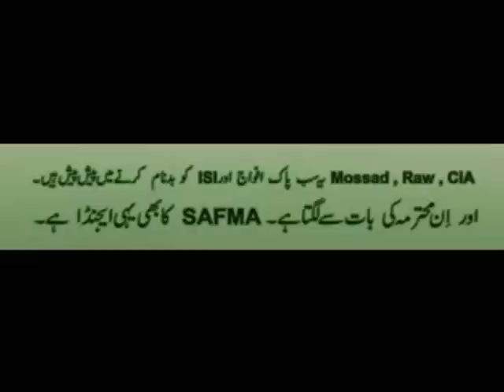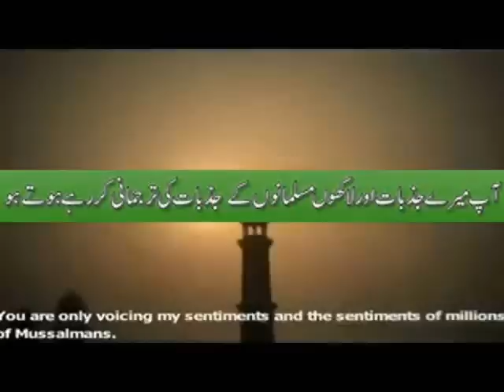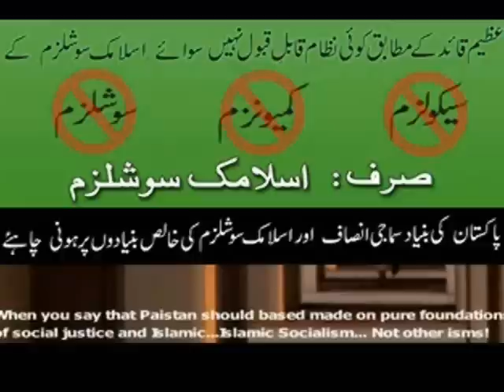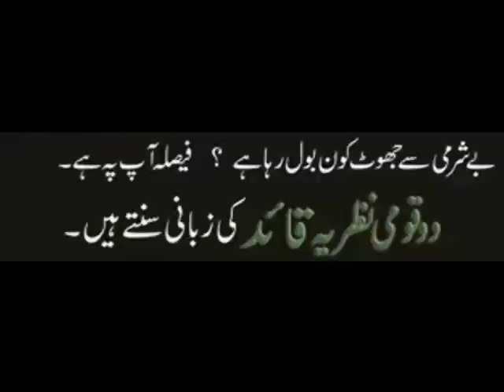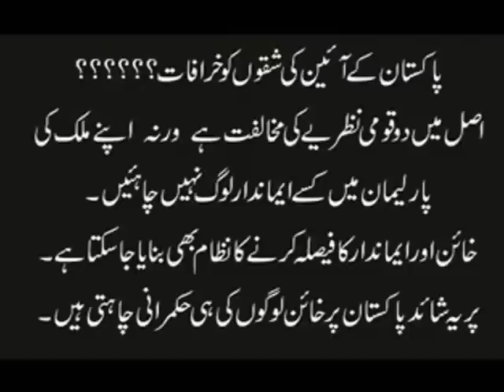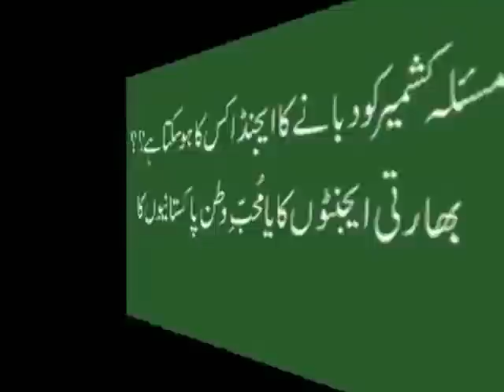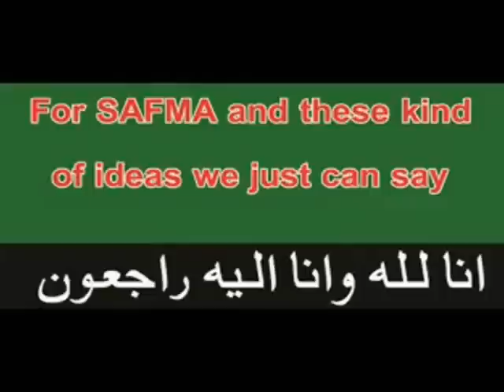Jinnah vs Marvi Sarmad